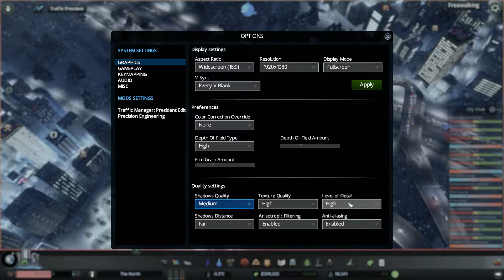Let's play Cities: Skylines Snowfall Gameplay 19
It's cold. I don't like it cold. Let's face it, all my people will freeze to death.